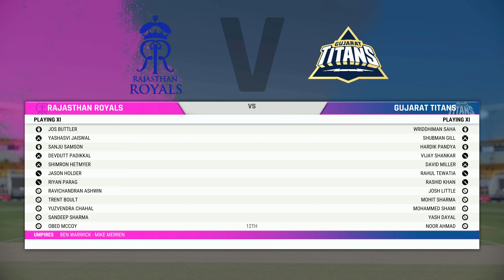RR vs GT | TATA IPL 2023 | XBOX SX | 4K UHD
PC SPECS

processor:AMD Ryzen 3 PRO 2200G with Radeon Vega Graphics   3.50 GHz
Motherboard: asus a320 gaming
Gpu: Zotac geforce RTX 1660 Super
Ram : 16.0 GB (14.9 GB usable)
SSD: Samsung 860 EVO 250 GB
Monitor : Samsung 75 hzs
keyboard : gamdias Hermes E2
Mouse : Gamdias Zeus E2
PSU :GIGABYTE  GP-P550B
Headphone: HYPER X Cloud alpha
Mouse Pad : GAMDIAS RGB MOUSE PAD

About Me

Name : Anish Silvesten